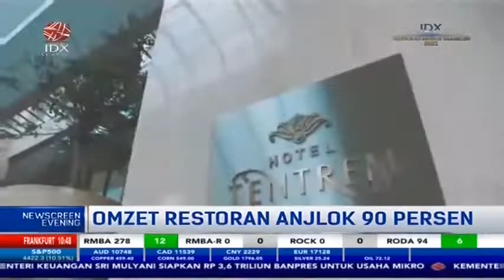Omzet Restoran Anjlok 90 Persen Imbas PPKM